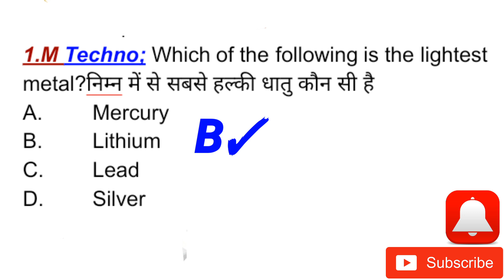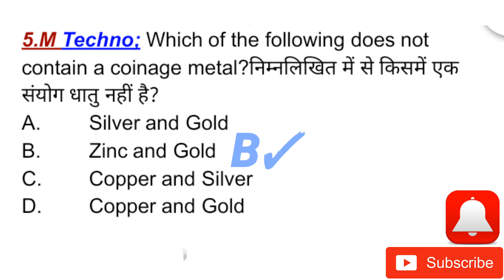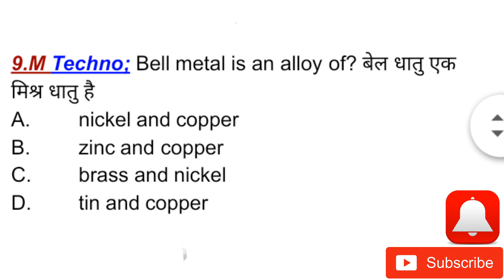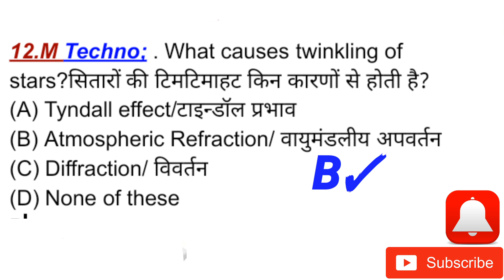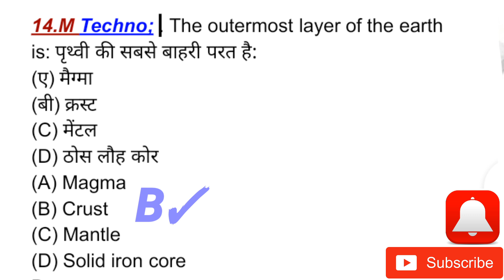DRDO CEPTAM-09 A&A|| priveous year metallic science Important question answer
part-3

part-2

part-1